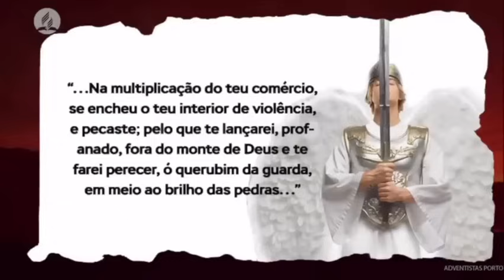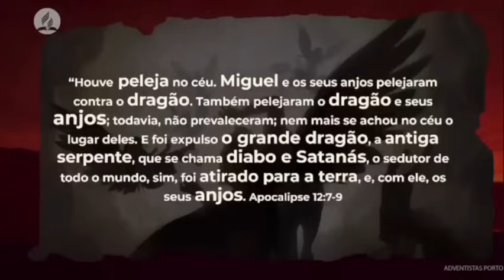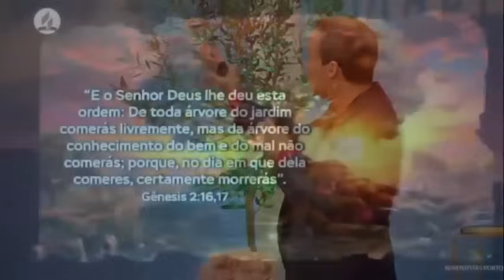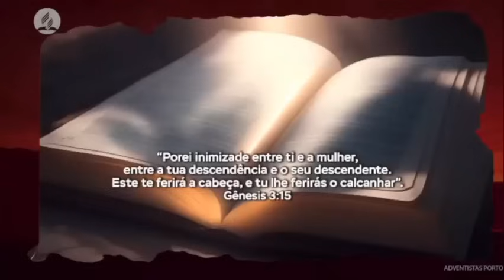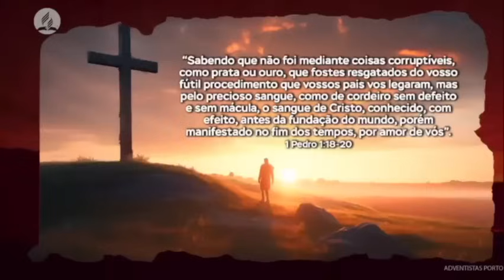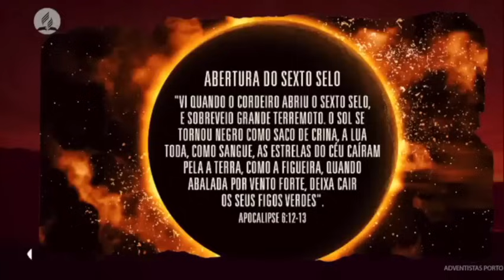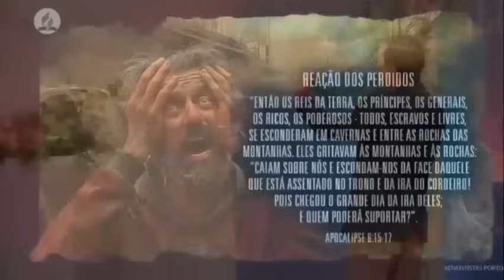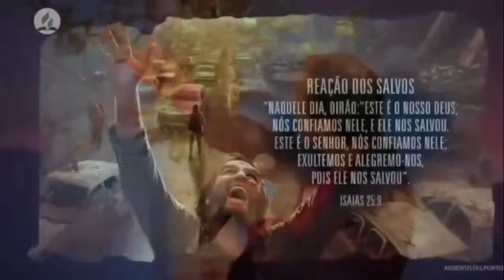A VOLTA DE JESUS O DESTINO DA HUMANIDADE | Pr. Arilton Oliveira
ATENCIOSAMENTE: @Jorginei_Belmiro